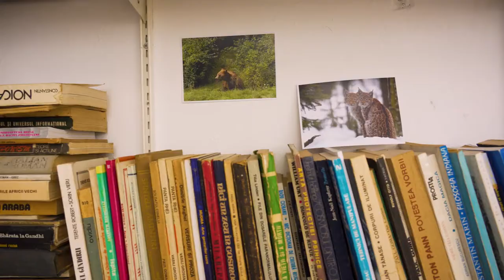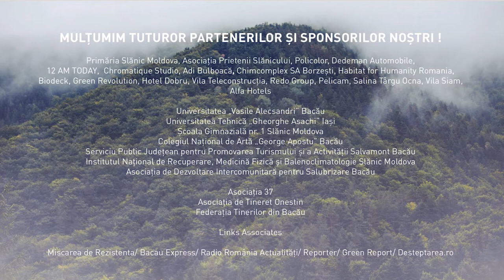In Context Slanic Moldova “Compost”; Romania - Iceland, 2019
One month of art, music, environmental actions and events on the theme “Compost”.

“Through transdisciplinary approaches, dialogues and alliances between artists and specialists in various fields, the Compost edition of the residency ultimately embraced the condition of the possible in the process of redefining and expanding the idea of "us" for a living earth.” by Simona Nastac, curator In Context